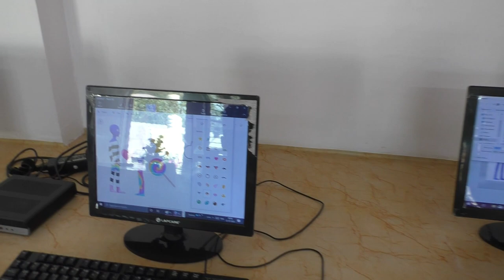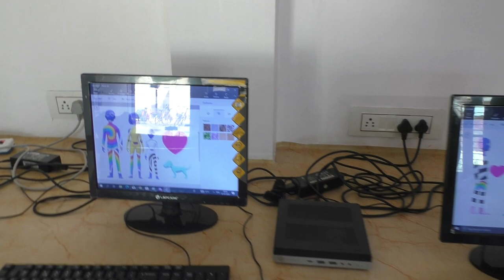COMPUTER LAB LIVE TEACHING IN // R. P. PUBLIC SCHOOL JOGITHER (22/07/2023) Class - 7th